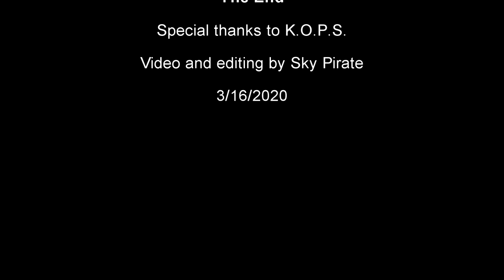Voices from beyond the grave.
So I headed out with the K.O.P.S. team to a super hidden graveyard.

skypiratekansas on Instagram